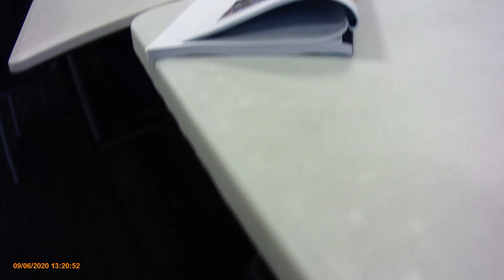Submission to full South Waikato District Council annual plan 9 july sports and event centre tokoroa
This video was taken as part of the submission hearing
At the end of the video is the question and answer section where the Deputy mayor has a bad day.

I also had a bad day it seems. The Mayorincorrectly says afterwards that I am bankrupt both financially and morally. And did not qualify it as her honest opinion. So further council culture of legal malice exhibited.

What I know is I asked the Mayor to fire the Deputy Mayor and the Mayor said no and doubled down on the Deputy Mayor comments about being a waste of time and space.

I thought I had ten minutes. But it seemed that even that was not permitted with out truncation.

And is it projection from the Deputy Mayor is the psychological profiling I am making.

The CEO Ben Smit should have stood up and protected the member of public submitting

The CEO Ben Smit should have asked that the meeting be suspended until order could be regained

The CEO Ben Smit should have asked the Deputy Mayor to leave the room to cool off and walk it off and offer to call the police to exscort him from the building if he did not leave the room

The CEO Ben Smit should have then turned to the Mayor and explained to here how the Deputy Mayor had breached the Code of Conduct and that immediatly needs to make amends

The CEO Ben Smit should have then had staff tell him how the Deputy Mayor could then atone for the outburst and explain it to full council

The CEO Ben Smit could have expained to the full council that a resolution to suspend Deputy Mayor until it could be investigated could be taken.

The CEO Ben Smit could have suggested to the Mayor that she fire the Deputy Mayor to distance her self from this outburst from the Deputy and appoint another while the investiation takes place around code of conduct

The CEO Ben Smit however sat mute

And that is where the problem was compounded after the Mayor doubled down on the Deputy Mayors comments

This is a complete failure of governance and management leadership

And it is now up the the individual councilor to now call in help from outside to deal with this matter at a central government level

This is our nine minutes of kneeling on the neck of a submitter saying the community can not breath

And it is a video clip that is uploaded to social media that prevents the other newbies from just standing around doing nothing to serve and protect the community

It is not my words that matter but the elected members words

Reports of the Deputy Mayor saying he has said worse to this indiviual before have been heard to have been made after the formal part of the meeting to the public was closed

And this is where this gets all very confusing

The Mayor and Deputy Mayor and CEO Ben Smit are not being responsible to the community about this.

And so that is why the submission was made in a way where the submitter specifically asks the councilor to investigate the omissions from the annual plan documents.

It the three office holders above, ceo, mayor, deputy mayor, are all like this in public and then also continue this on in the non public part of the meeting what is next.

The submitter already knew they are like this before the meeting and that the annual plan documents represent this attertude.

The submitter was just calling out to the other elected members what was going on behind their annual plan documents and to investigate omissions.

It must have hit a raw nerve with the deputy mayor and so he reacted in a way that was dismissive

But it can not be dismissed

It is now matter of public record

The annual plan documents have omissions and the councilors are not asked to investiate

So we see that the meeting has a distraction of the code of conduct now.

But what is important is that we the substance of the submission addressed

And that is why this video becomes important

it is a true and correct record of what was said in the submission

it perhaps could be transcribed into text for the record

and it could also be made formal by putting a copy of the video on file

but when it is all said and done the important thing is the voice of the community is heard

or would you have just had 15 years of the same treatment from a council under Neil Sinclair as mayor continue on under his understudy

Or would you say the MP of Taupo Louise Upston and her Cabinet was about puting council into debt and selling this council debt as a financial insturment on the stock exchange.

Yes the amalgamation process of council came under the Key Government of three terms.

And could it be a road deal to run a big highway past tokoroa that motorvated MP Upston what il cabinet.

Lets also look at the Harvard Alumni owning 57% of the district land and trees.

Who was employed on the management company of these trees and land and what paper roads did council give back to this body

So you can see what is going on internationally, nationally, regionally, and locally.

you can not ask these questions.

Also look elsewhere!